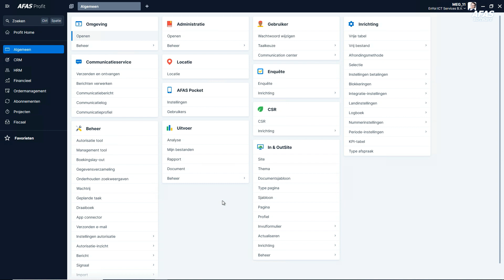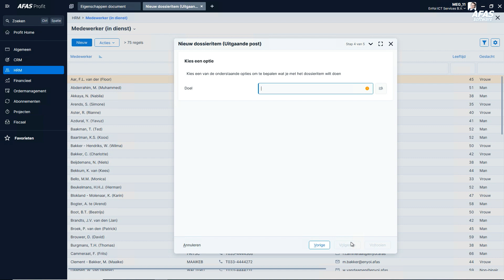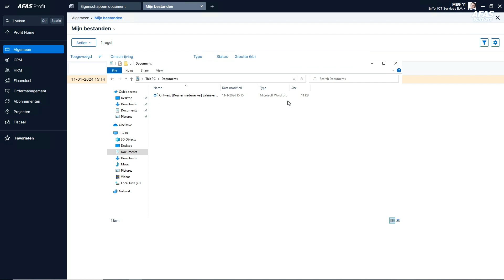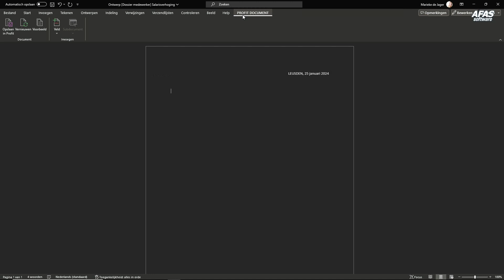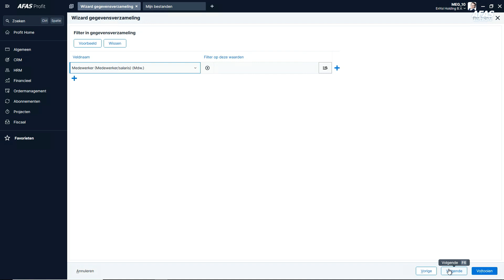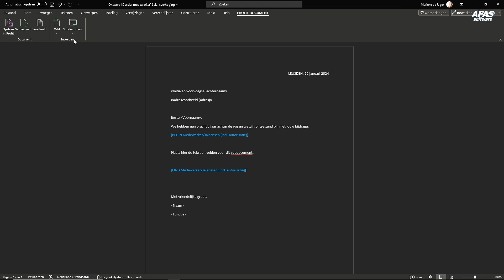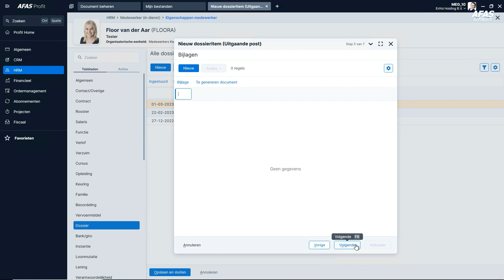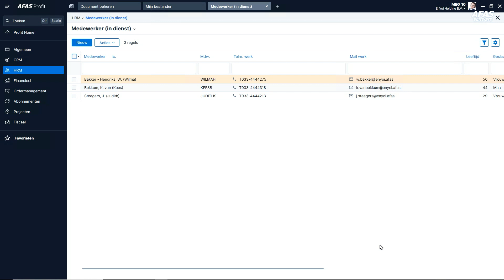Beginnen met documenten in Profit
Een aan te maken document/brief is altijd gebaseerd op een documentlay-out, deze moet je zelf inrichten. De documentlay-out bevat verwijzingen naar velden in Profit, zodat je een document/brief met de juiste gegevens kunt genereren. Je kunt je eigen documentlay-outs toevoegen en zo een 'bibliotheek' maken voor documenten/brieven die je vaak moet genereren.

Inhoud van de video:
0:12 Introductie
0:46 Documentlay-out aanmaken
2:05 Documentlay-out testen
2:57 Velden die je kunt gebruiken
3:59 Document opstellen
6:29 Subdocument toevoegen
9:26 Document insturen